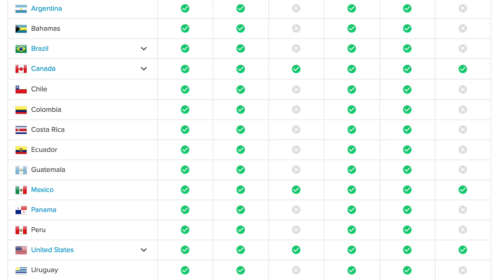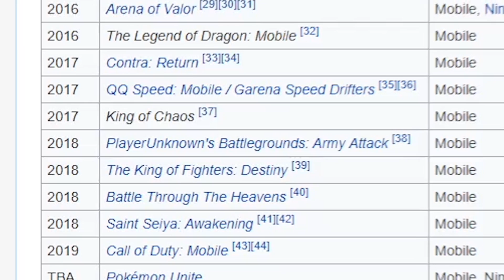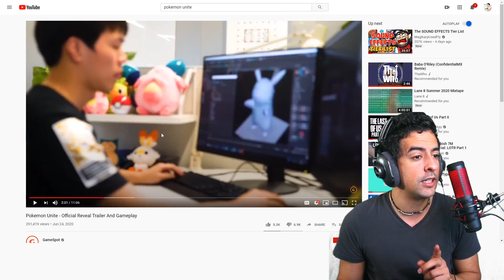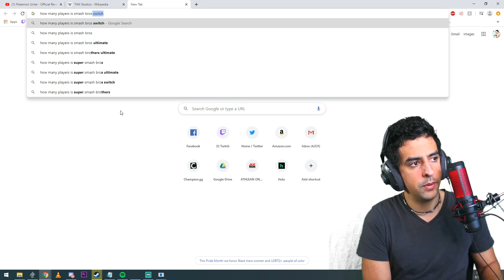Pokémon Made the Sequel to League of Legends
and find out how you can get 3 months free!